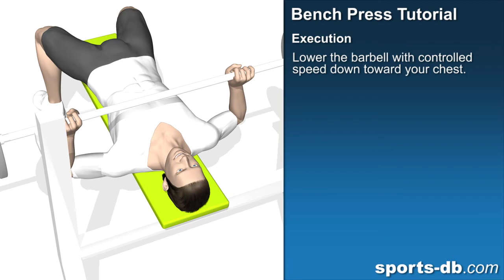HD Bench Press Tips & Tricks, Exercise Strength Training Tutorial with Animation.mov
Animated bench press exercise tutorial. The sequence was made of HD renderings from the bench press video file used